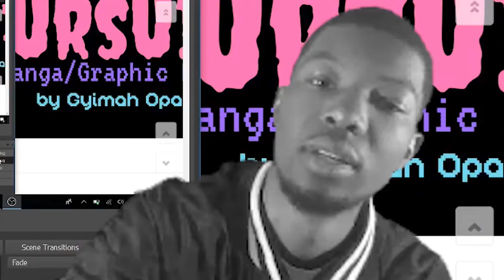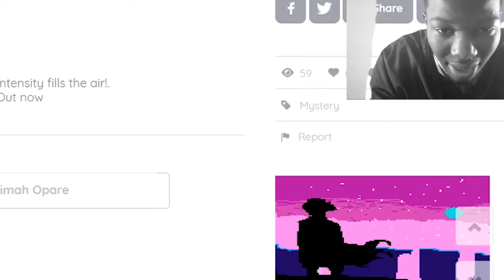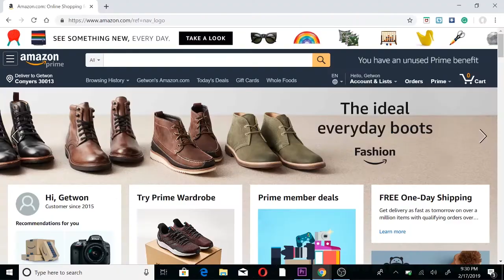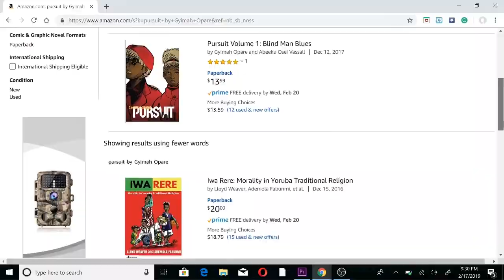PURSUIT CHAPTER 2 MANGA REVIEW| SCREAMING!!!!!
Welcome back Gmbnation!
Special Thanks to today's guest Abeeku Vassal! An exceptional American underdog in today's manga industry.

Check this out: Pursuit Volume 1: Blind Man Blues Gyimah Opare

Here is today's Manga Artist